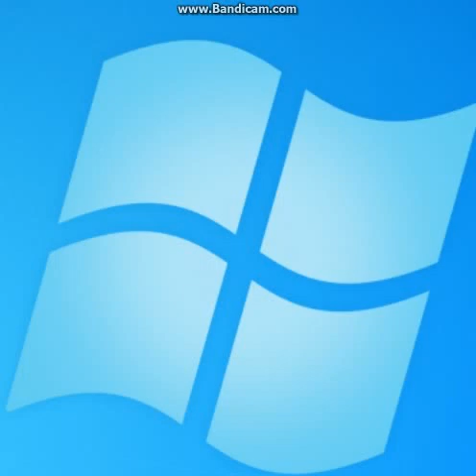AVISO SOBRE OS VIDEOS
Discussing games en AVISO SOBRE OS VIDEOS
             Informações Basicas do canal: